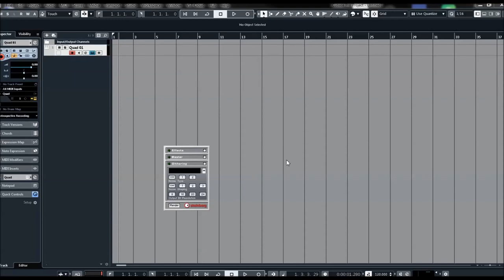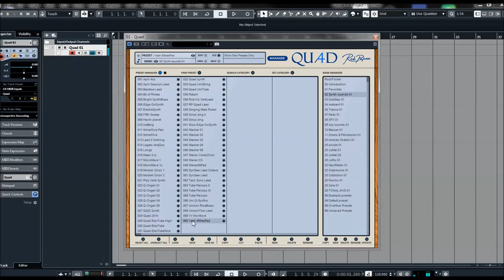Rob Papen | Quad | Synth Presets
QUAD was the first-ever Rack Extension synthesizer built from the ground up for Reason by the Rob Papen team and is now also available as VST/AU/AAX plugin.

The sonic palette is huge, through the vast modulation possibilities that QUAD has to offer. The sound sculpting tools start in each Oscillator and are the Phase Distortion and WaveShaper.
These tools are brought to life by 2 XY-Pads in each Oscillator, which can be moved through an extensive modulation matrix.
QUAD’s Oscillators are complemented by two top-notch analog-modeled Filters, which have different routing options, an arpeggiator, and two high-quality effects processors.

Welcome to the new refreshing synthesizer QUAD – not only available in Reason but available to all!

Quad is delivered with over 750 presets